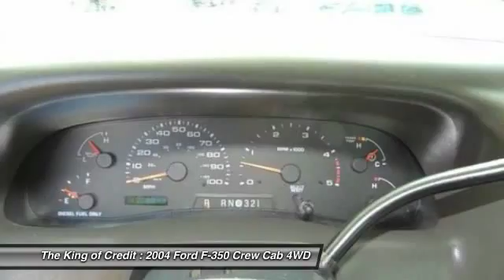2004 Ford F-350 Miami FL 10493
2004 Ford F-350 XLT 4dr Crew Cab 4WD SB

WELCOME TO THE KING OF CREDIT USED QUALITY CARS OR TRUCKS FOR SALE MIAMI Advertised Price is the CASH PRICE ONLY and does not include sales taxes ,dealer fee, tag and title fees.